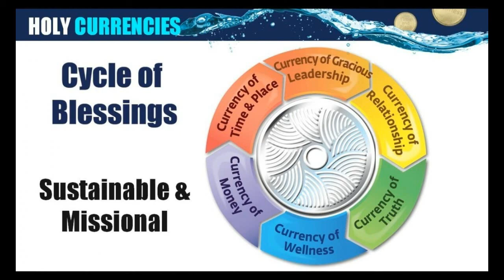Currency of Money